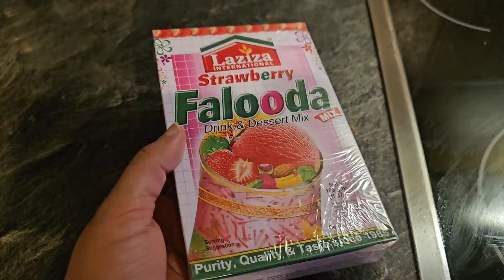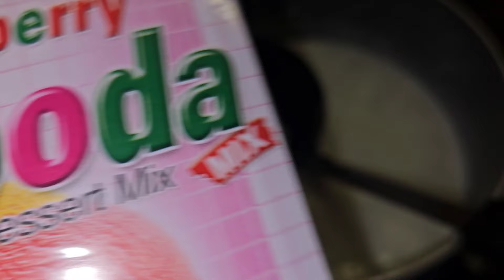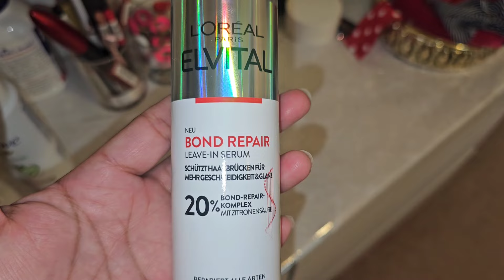Germany main chand rat | chand rat mubarak | eid mubarak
chand rat
chand rat in germany
germany vlog .
eid special vlog
eid mubarak
chant rat py kya kia
germany main chand rat
eid mubarak
germany main eid
family vlog
pakistani family vlog
chand rat py kya bnaya
chand rat celebration
chand rat special vlog
hmari eid in germany
eid k liy dessert
kofty
shami Kebab
eid special meal
eid mubarak
hmari eid ki khusian
eid ai
urdu vlogs
hindi vlogs
pardes main eid kesi hoti h
eid ul fitar
eid ul fitar celebration
eid ki tayari
eid preparation
ramadan d
ramadan food
ramadan 2024
eid ki tyari
eid meal
eid k.khany
eid k liy kya bnaya
hmari eid
pakistani vlogger
pakistani in Germany
hard life
paredes ki zndgi
pardes main eid
Germany lifestyle
Germany ki zndgi
vlog Germany
pakistani mom in germany
Germany main family @vloggermommy